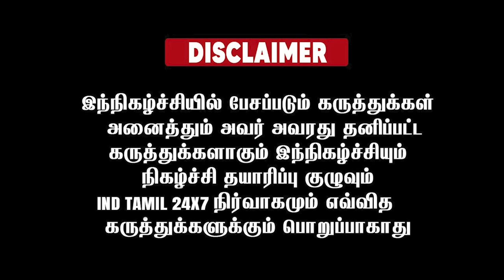தனி மனிதனுக்கு எப்படி இது சாத்தியம்...! சகமனிதர் கேட்ட பளீர் கேள்விகள்...!